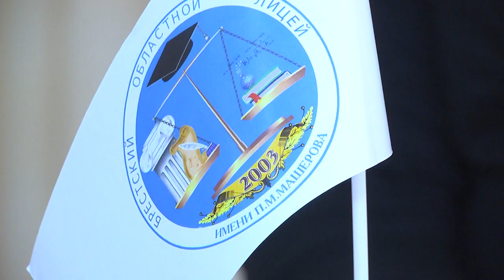2022-10-12 г. Брест. Встреча учащихся областного лицея им. П. Машерова Новости на Буг-ТВ.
Встреча учащихся Брестского областного лицея им. П. Машерова со спикерами проекта «Будь в теме».
Продолжаем разговор о масштабном республиканском проекте, организованном   общественным объединением «Бела Русь» и телеканалом СТВ. «Будь в теме» - большой марафон уже прошел в нескольких регионах нашей страны, накануне со студентами Брестского государственного технического университета и областного лицея имени Петра Машерова встретились спикеры проекта. Гости, прибывшие из столицы, говорили на темы, которые интересны молодежи, развенчивали фейки и мифы. Наш корреспондент Наталья Хомич стала участником диалоговой площадки, смотрите сюжет